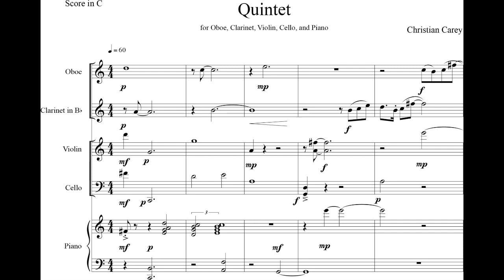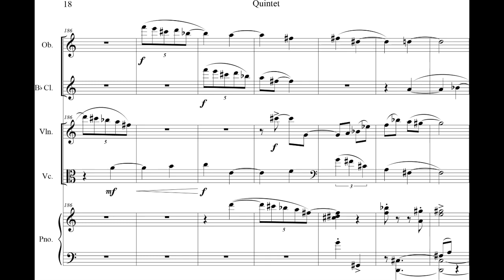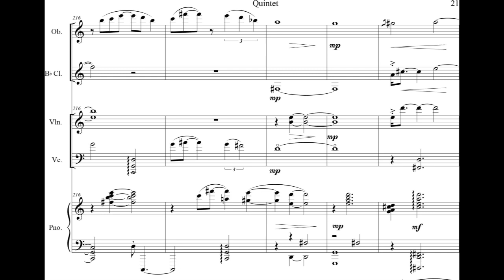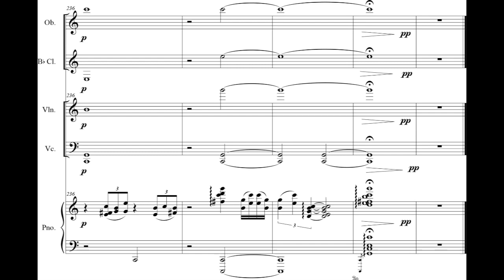Christian Carey - Quintet for Oboe, Clarinet, Violin, Cello and Piano (2015) [Score-Video]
Christian Carey - Quintet for Oboe, Clarinet, Violin, Cello and Piano (2015)

East Coast Contemporary Ensemble
Jean Philippe Wurtz, conductor